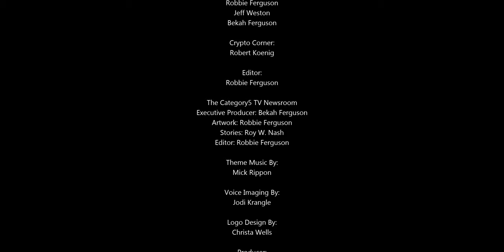Teen Spent $20,000 on Twitch Donations With Mom's Debit Card: Now Grounded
A teenage Twitch viewer sent $19,870 USD to several streamers using his mother’s debit card over the course of two weeks. The teen’s mother found the charges toward the card between June 14 to June 30, claiming “years of savings” were taken from her account over a two-week period. She says these donations went to popular streamers on the platform. How can this be prevented with modern Debit cards carrying the Visa or MasterCard logo?